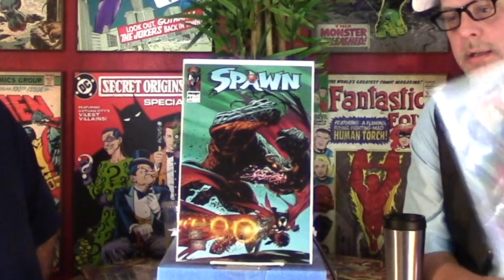IMAGE COMICS... INDIE OR BIG 3 ? - COFFEE, COMICS & COMMENTS #58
Bob's Channel: Everything Comics

Lets have some Coffee and talk some comics, every week Monday morning at 5:00am PST. You never know what comic books you might see but you will always know we have some great coffee.

And don't forget to leave a comment to be entered into the Giveaway.